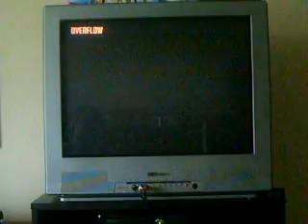playing blackops 2 with my friend